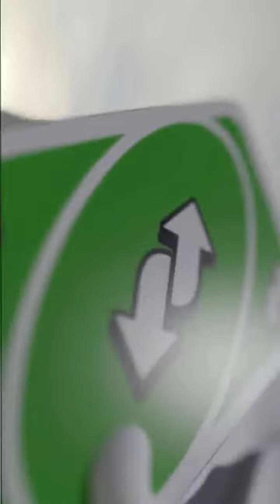CUNNGA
UNO REVERSE CARDDDDDD